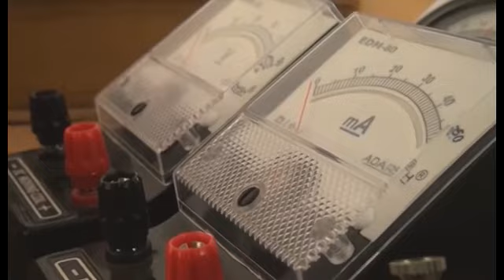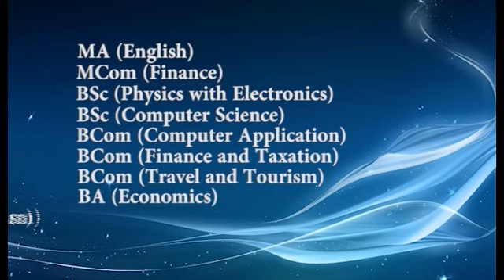യുവതിയുമായി ബന്ധപ്പെട്ടത് പരസ്പര സമ്മതത്തോടെ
യുവതിയുമായി ബന്ധപ്പെട്ടത് പരസ്പര സമ്മതത്തോടെയെന്നു ഫാദർ ജെയിസ് K ജോർജ് കേസിന്റെ വഴിമാറ്റാൻ കുറ്റസമ്മതമെന്നു നിഗമനം .